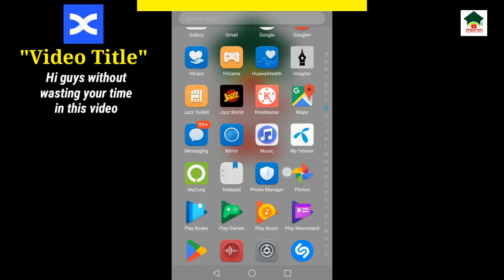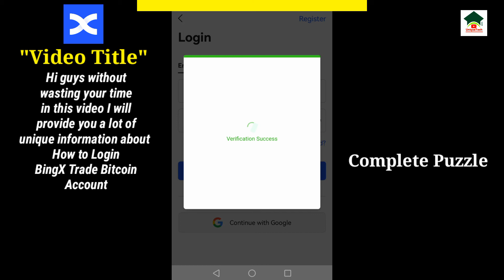How to sign in bingx account||Bingx account login||UT 55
Assalam-O-Alikum Unique Tech Family.In this video I will tell you about How to sign in bingx account.Hope you guys enjoy the video and give a like If you enjoy the video And also subscribe to my channel to get more informative videos like this.

                              Take Care
                              Allah Hafiz